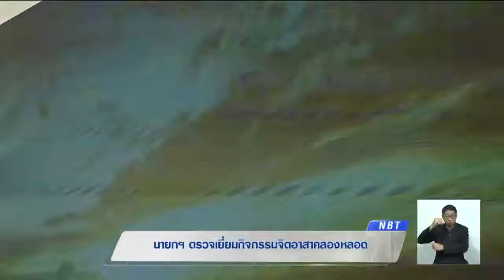"นายกฯ" ตรวจเยี่ยมกิจกรรมจิตอาสาพัฒนาคลองหลอด ขอบคุณทุกคนร่วมมือร่วมใจกันทำให้บ้านเมืองสะอาด